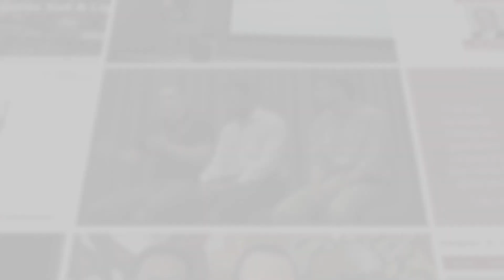Christian Employee Network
The Christian Employee Network (CEN) encourages Christian TIers to live out the values and claims of their faith in Jesus, resulting in greater creativity and productivity at work, and to treat all people with love and respect as all are created in the image of God and are loved by God.